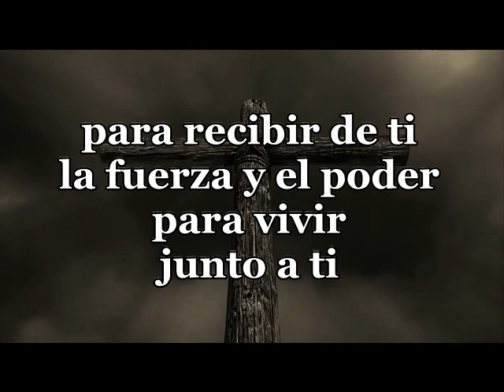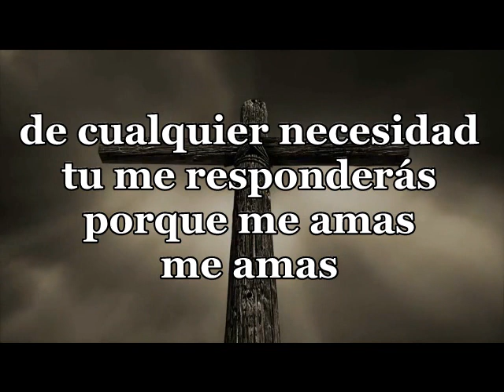Con mis manos levantadas - Danilo Montero pista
Danilo Montero
Con mis manos levantadas
AUTOR: Danilo Montero

Intro: G - D/F# - F - C/E - D/F#
G - D/F# - *fa# SOL* - Am - D
            G                   C
Con mis manos levantadas hacia el cielo
    Em          D            G
Me presento ante ti hoy mi Señor
     C            D/C   Bm                   Em
Para recibir de ti   la fuerza y el poder
          Am G/B C A/C#     D
Para vivir                   junto a ti
        G                    Am
Llenas hoy mi corazón con tu presencia
       C/D             D/C             Em
Llenas de alegría y paz todo mi ser
        C                Bm                   Em
De cualquier necesidad tu me responderás
Am             D4      D
Por que me amas me amas
F          Cm/Eb      G

la intro y despues hace esta modulacion para bajar a F

Bb  Am  Dm  Gm  F/A  Dm
Bb .
de cualquier necesidad.

y sigue con lo mismo pero en FA